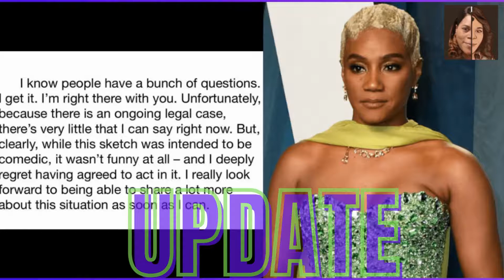UPDATE TIFFANY HADDISH GOES TO IG AND SPEAKS OUT